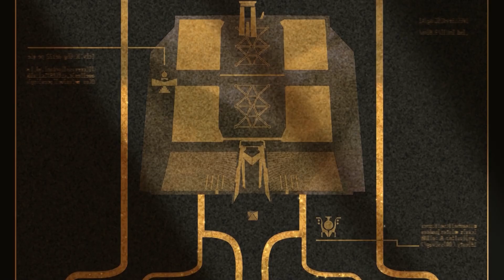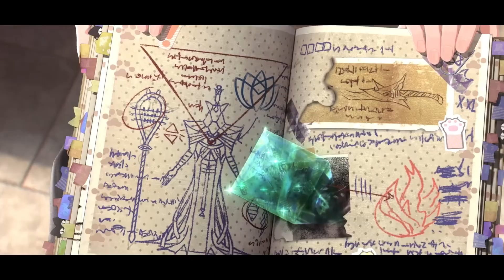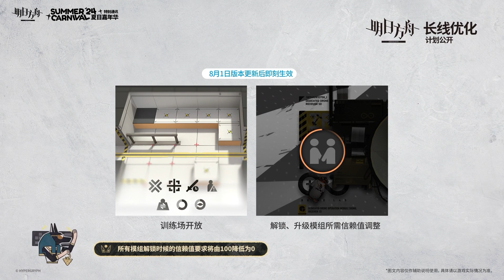Arknights 2024 Summer Carnival Livestream